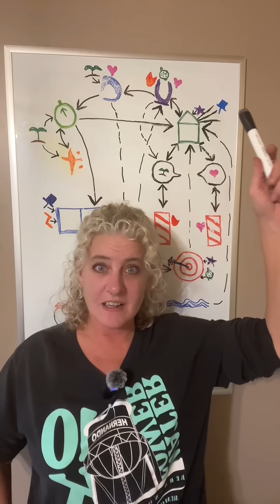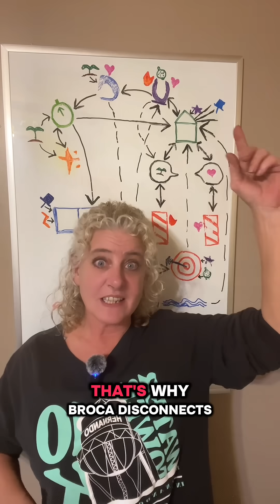Why Your Words Suddenly Disappear (Broca’s Area & CPTSD Explained)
Do your words suddenly vanish mid-sentence? You’re not alone – and you’re NOT “being stupid.” This is Broca’s Area disconnecting, one of the most common (and least talked about) CPTSD symptoms.

When your stress spikes, your language center overloads and your glutamate system glitches. And just like trauma sensitizes your pain pathways, it also sensitizes your communication pathways. That’s why even mild stress can make your words fall out of the sky.

The phrase to use when it happens: “Pardon my Broca.” ￼It reduces shame, buys time, and reminds your brain the shutdown is temporary.